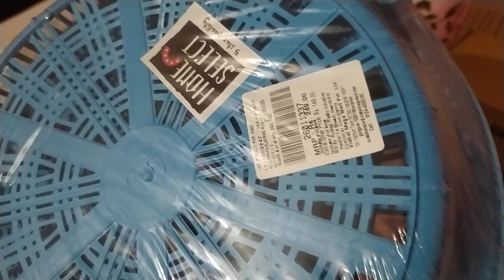vishal shopping houls... Buy1Get1free...home and kitchen items sale... guwahati vishal